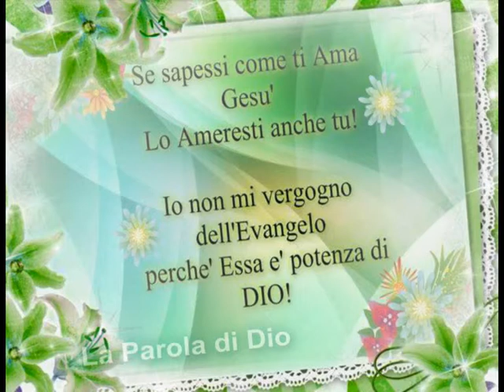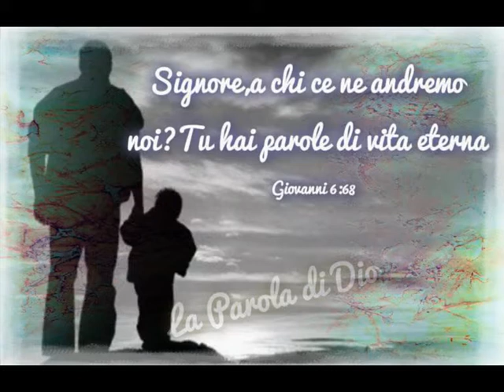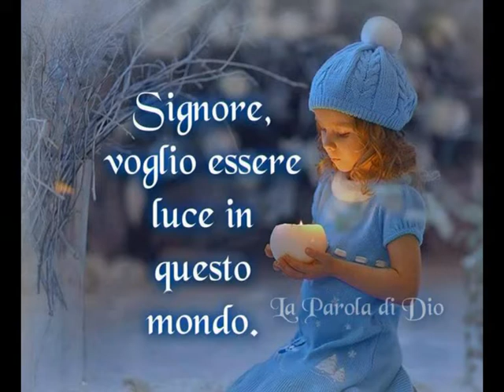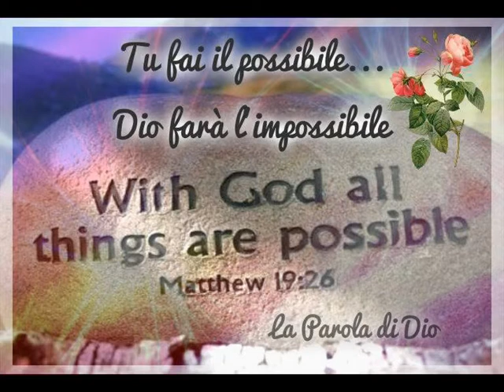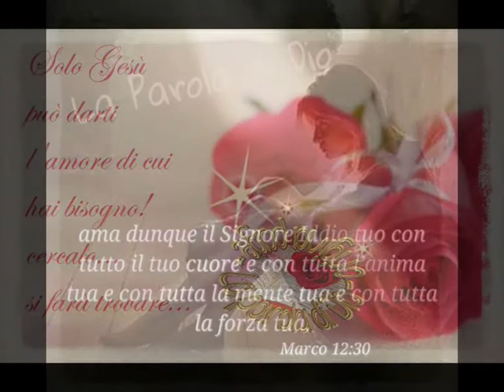AMARE TE (LA PAROLA DI DIO)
Voglio amare solo Te Signore e indietro mai tornare! SeguirTi nel cammino senza mai stancarmi... video creato da:
LA PAROLA DI DIO